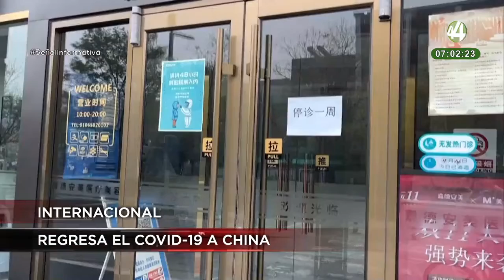Las noticias más importantes de la mañana | 23 noviembre del 2022